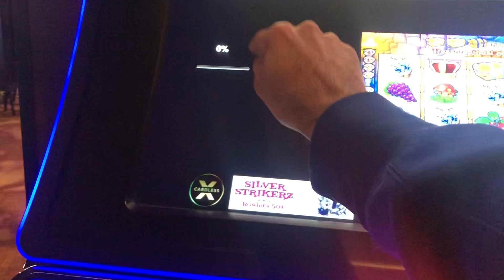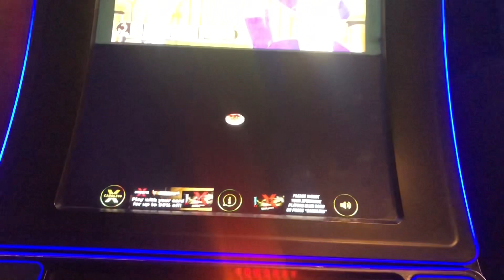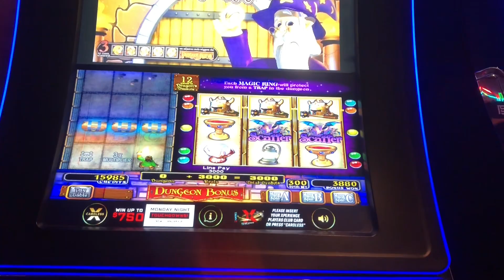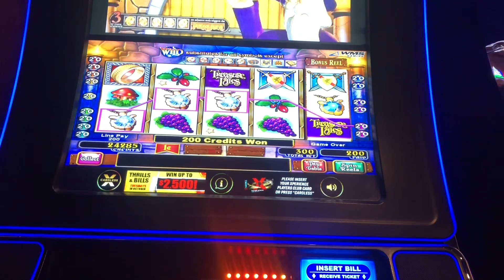Rare game Ring Quest Treasure Tales max bet session with bonus!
I found this rare game that I had never seen before and gave it a try! Tired it on max bet and it didn’t fail me here! $3 max bets